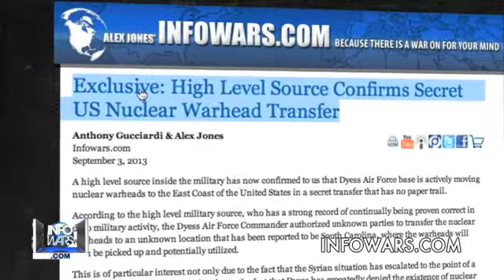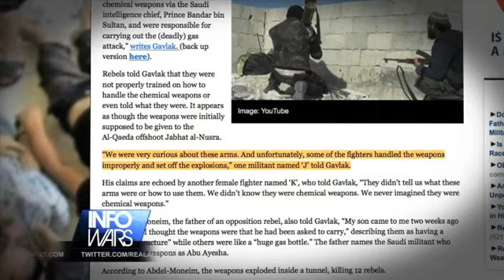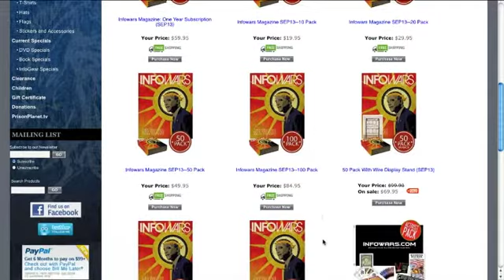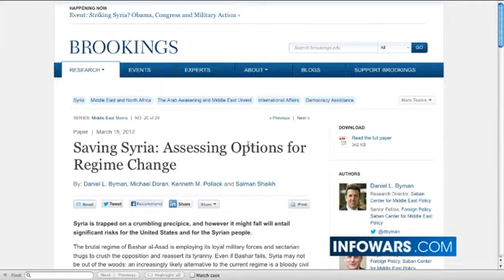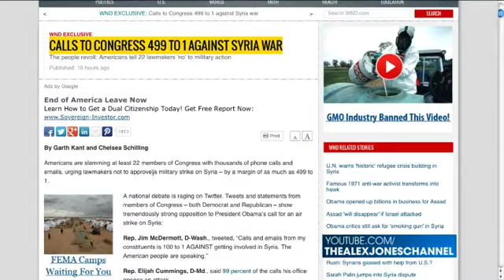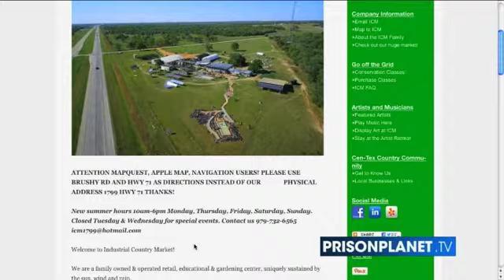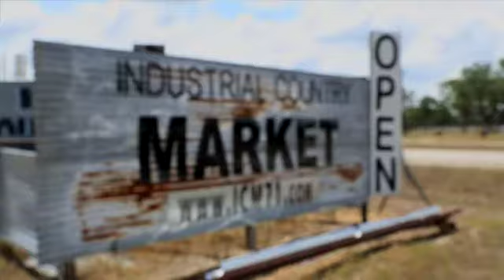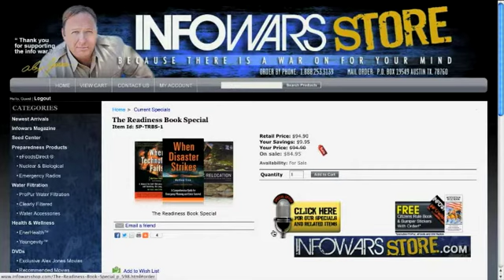2013-09-05 INFOWARS Nightly News Alex Jones PRISONPLANET TV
On The September 5, 2013 Broadcast Of The Infowars Nightly News, A Special Focus on Syria Roundtable with Author Jerome Corsi.

News Covered:

Russia says it's compiled 100-page report blaming Syrian rebels.
Russia Warns of Nuke Disaster If Syria Attacked.
Report: China Sends Warships to Coast of Syria.
Pentagon knew in 2012 it would take 75,000 GROUND TROOPS to secure Syria's chemical weapons facilities.
NRA joins ACLU lawsuit, claims NSA starting 'gun registry'.
LeDuff: 911 dispatcher suspended, woman shot while waiting for police.